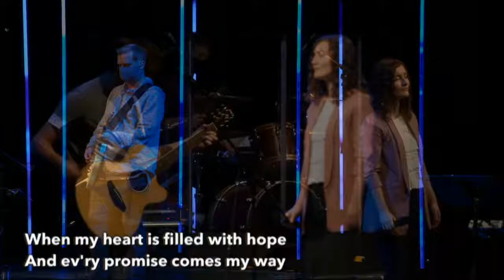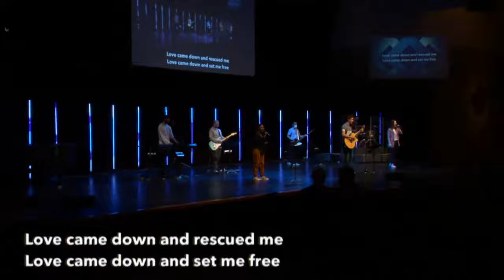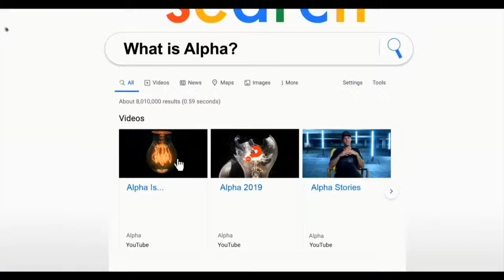Sun. September 19, 2021: God In The Dark